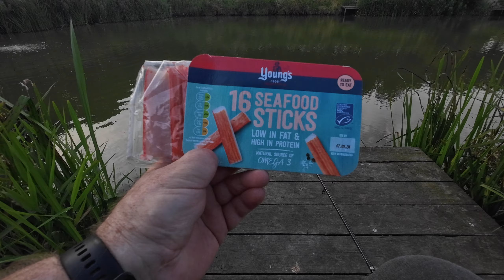Lambwath carp pool, carp on float with bread.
we decided to visit Lamdwath lakes again, and due to matches on 3 of the ponds we fished the little carp pool. I had a rough day with only 1 carp landed, but harry got in the right peg in the corner and had action all day on breadflake fished 1 foot deep.